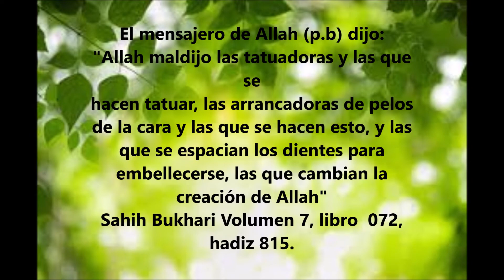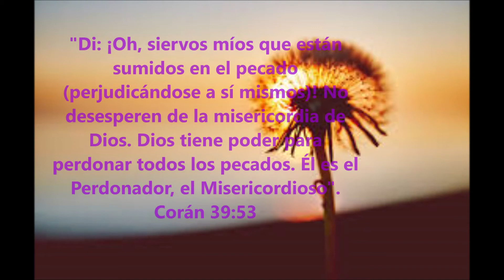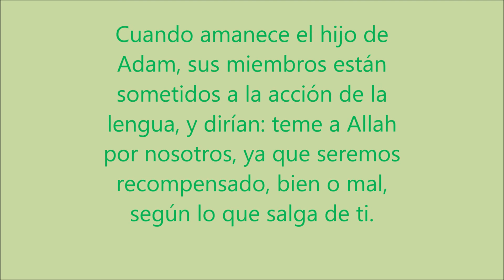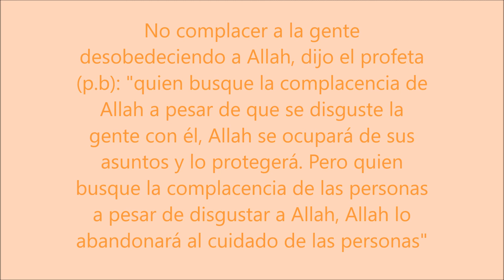#3 ¿Se puede tatuar un musulmán o musulmana?|¿Está permitido el tatuaje en el islam?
En este vídeo se explica si es lícito o ilícito el tatuaje en el islam y por qué. También si es lo mismo para el hombre que para la mujer, mirar el vídeo y lo descubriréis.
Luchar por el islam es cosa de todos, porque no es perjudicial solo para él o ella, sino para toda la comunidad, ya que nuestros hijos/as, niestos/as, viven en ella.
Espero que os sirva y Allah sabe más.